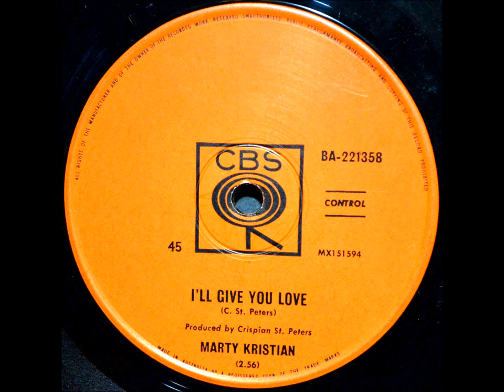Marty Kristian - I'll Give You Love